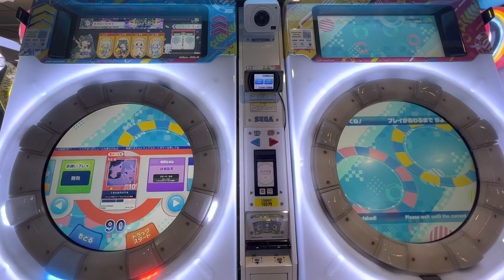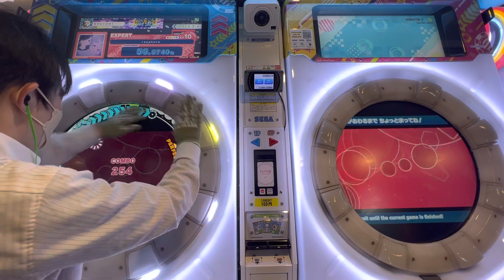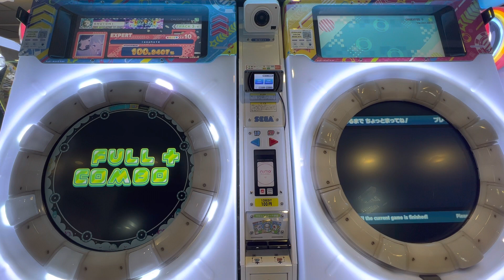2022/04/06【maimaiでらっくすUNiVERSE PLUS】 maimaiでらっくす maimai セガ町田